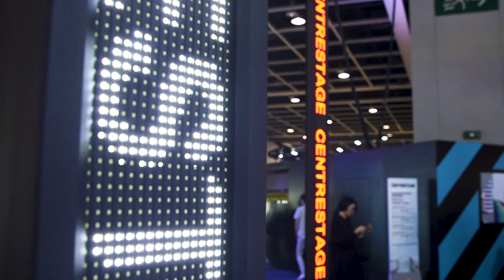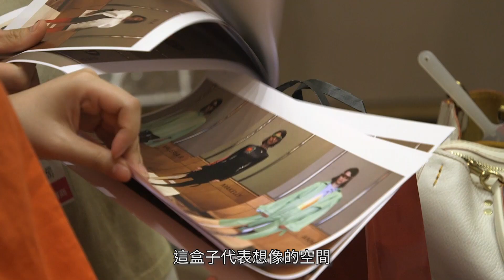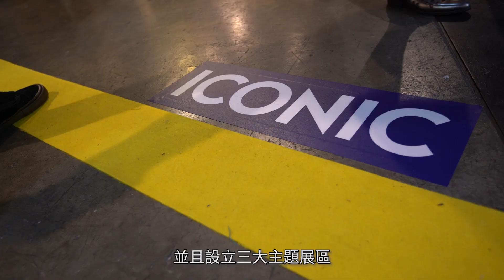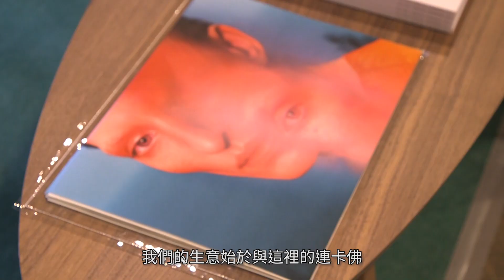CENTRESTAGE 2018–展示亞洲時尚之美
CENTRESTAGE (香港國際時尚匯展) 於2018年9月5至8日假香港會議展覽中心舉行。第三屆展會邀請到亞洲知名時尚品牌FACETASM、IDISM和Ms MIN參與大型開幕時裝匯演CENTRESTAGE ELITES。大會今年以「TOMORROW LAB」為主題，設立三大主題展區。一連四天的時尚匯展吸引來自22個國家和地區、230個國際時尚品牌參與，數量創歷年新高。

相關網站：
CENTRESTAGE